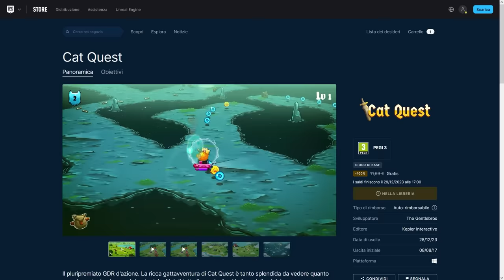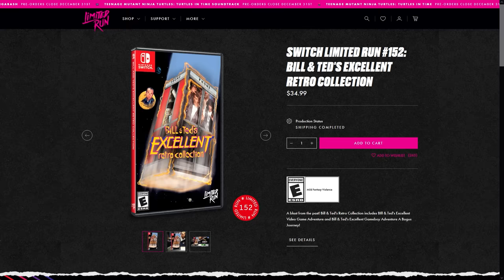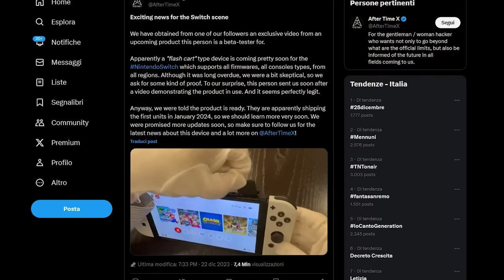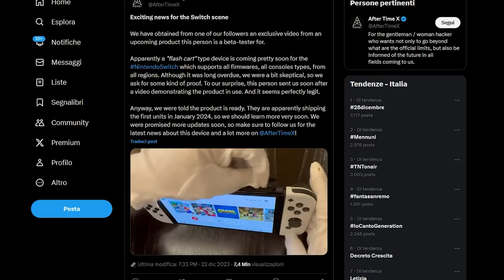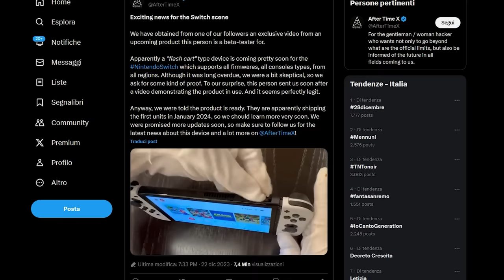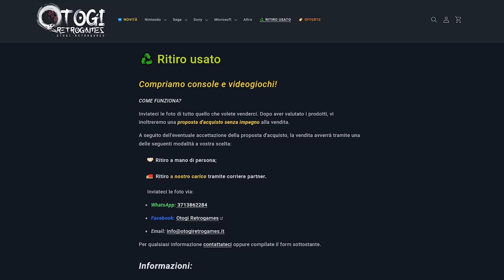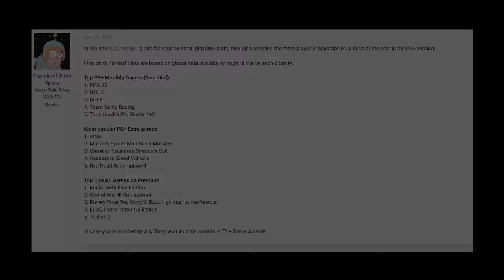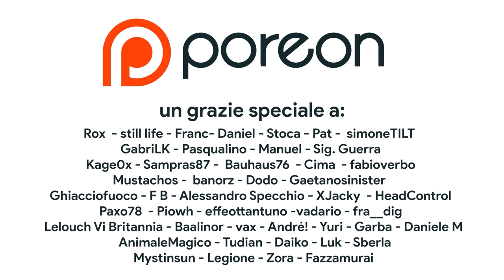R4 arriva su Switch: Nintendo SCONFITTA dalla PIRATERIA? | Il ritorno di Kratos (quello vero)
Oggi parleremo di MIG SWITCH, un device che promette di bucare i sistemi antipirateria di Nintendo Switch senza bisogno di modificare la console e installare custom firmware. Che sia l'equivalente dell'R4 su Nintendo DS? Nintendo rischia di perdere la sua battaglia contro la pirateria e Switch diventerà una macchina dove avviare con facilità software piratato? Inoltre discuteremo dei rumor riguardanti il possibile ritorno del Kratos di God of War originale, con una remaster della collection dei primi tre storici GOW. Dopo Valhalla il futuro di God of War è tornare indietro? Vi aspetto nei commenti!

00:00 Intro
00:38 I giochi Gratis dell'Epic Games Store
00:56 I giochi del Playstation Plus Essential di Gennaio
01:35 Questo gioco diventerà RARO?
02:08 Un consiglio per COLLEZIONISTI
02:34 Il gioco dell'anno è... SUIKA GAME
03:12 Nintendo Switch HA PERSO contro la pirateria?
05:37 Otogi Retrogames – SPONSOR
06:46 God of War remastered: il ritorno della trilogia originale?
08:12 Outro e Patreon